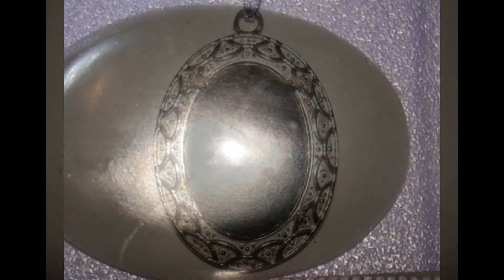Gemstone Black Onyx Glassy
The Origional Naturity Black Onyx Glassy, Luxury, Beautiful, Charming /
Batu Mulia Alami Beling Kaca Black Onik, Mewah, Cantik dan menawan.
Stok and Sale Ready.